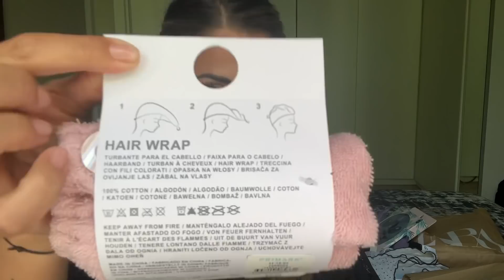Mega Haul Primark || Errequadro